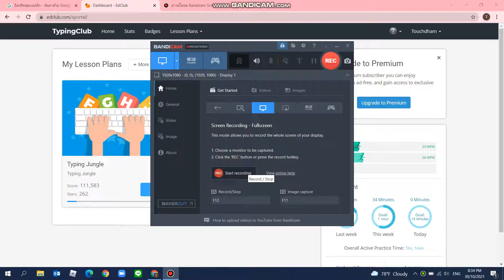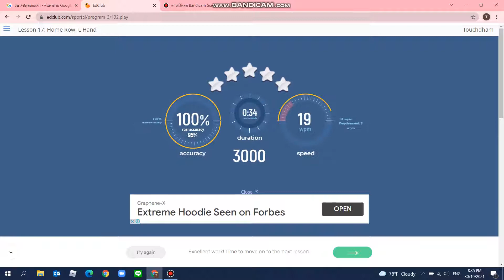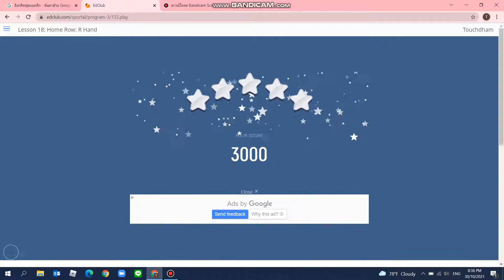Typingclub - Lesson 16-17 - Hold J key and F key while typing | ItzFennex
Second day in youtube channel!